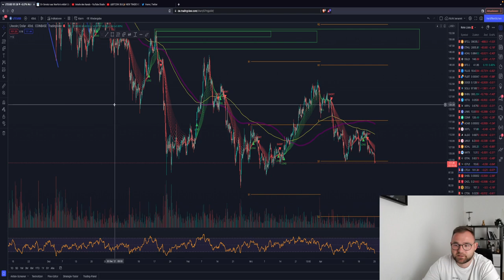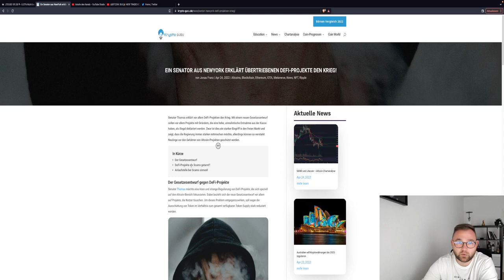🚨 BITCOIN UPDATE🚨 BEARISHE WOCHE? 37K MUSS HALTEN! Downtrend! Altcoins XRP ADA LTC Chartanalyse News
Timesteps:
00:00 Abo, Kommentar & Like nicht vergessen
00:30 Bitcoin
04:00 Ethereum